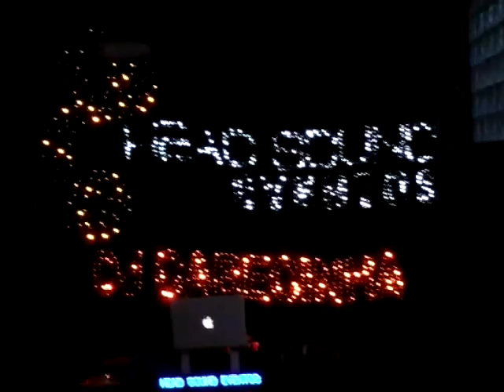Espaço Planalto Festas e Eventos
O salão fica próximo ao Shopping Plaza Carapicuíba
Locação do espaço para eventos fone 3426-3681 fixo